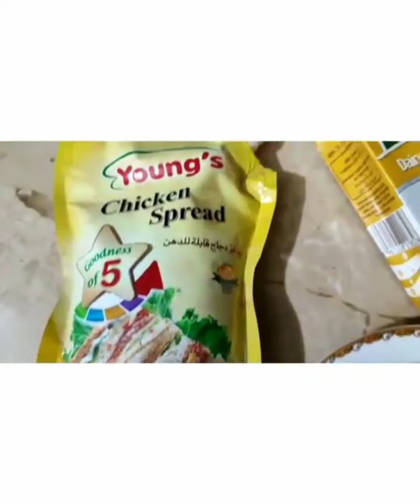Restaurant style fettuccine Alfredo at home👌😋(itna juicy aur creamy k dekhty hi mu mein pani ajaye😍